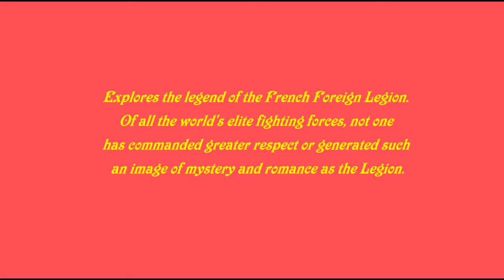Matthew and the Foreign Legion by Fay Spurgin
Matthew and the Foreign Legion is a children's fantasy story. Explores the legend of the French Foreign Legion. Of all the world's elite fighting forces, not one has commanded greater respect or generated such an image of mystery and romance as the Legion.
Matthew the main character is gifted with special powers. His adventures take him into the Foreign Legion in 1900. He finds Jagadeep, another time traveler. Also meets four Legion deserters, and experiences nomadic tribe people, during his travels in this eBook.
Enjoy Matthew's time travel's.